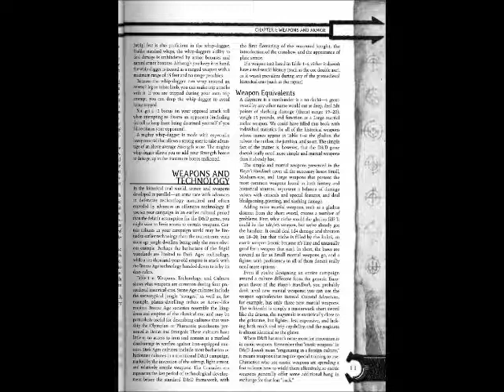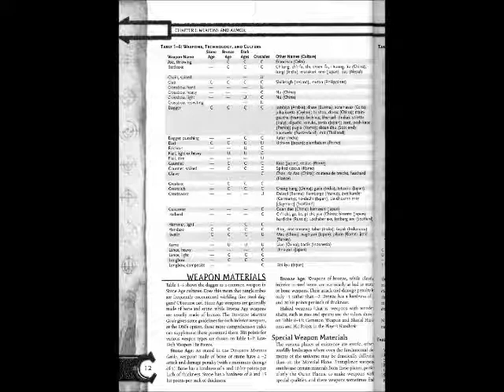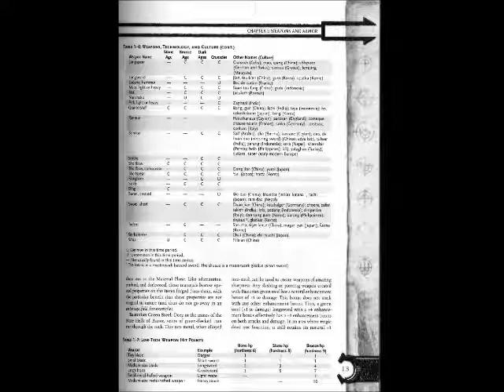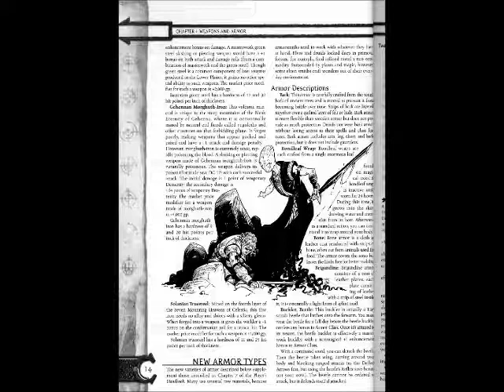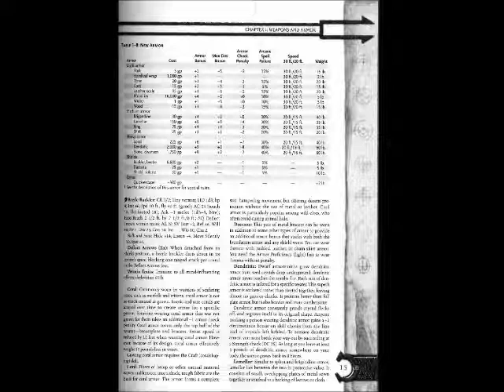(D&D) Arms and Equipment Guide-Chapter One (Part Three)